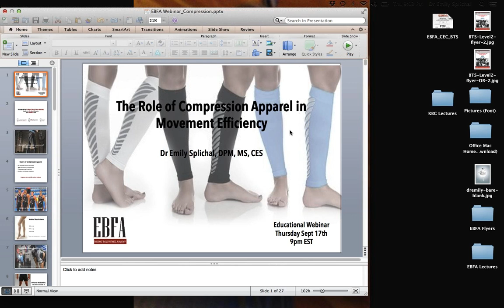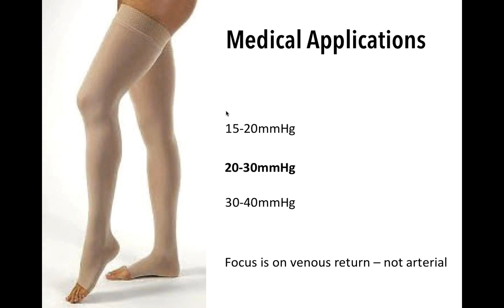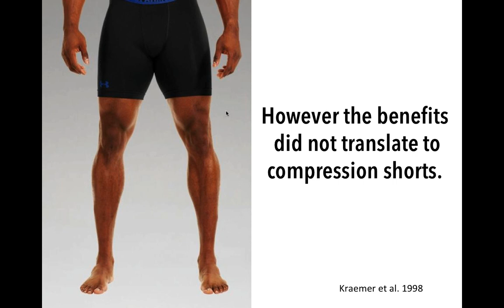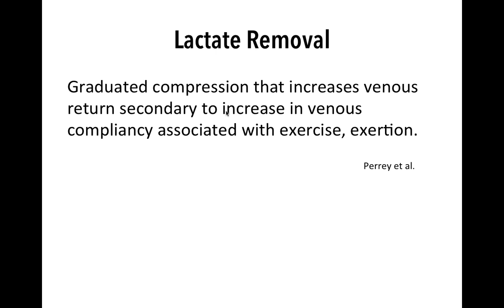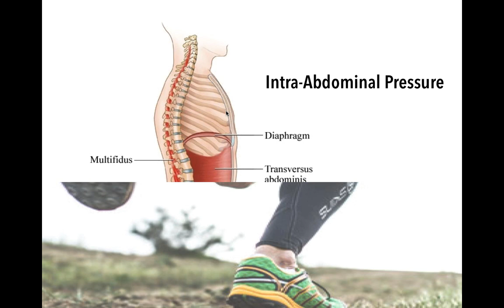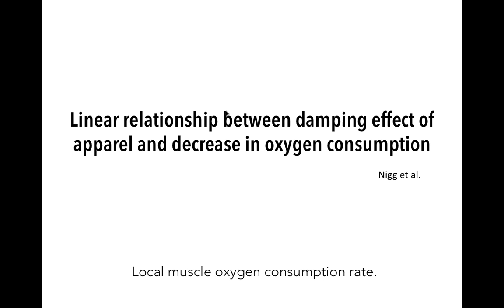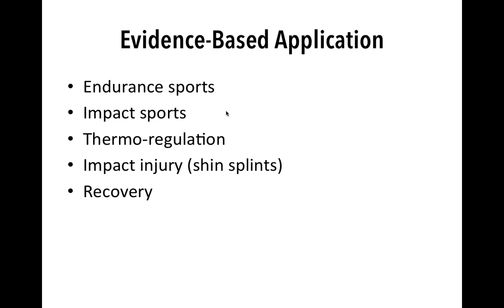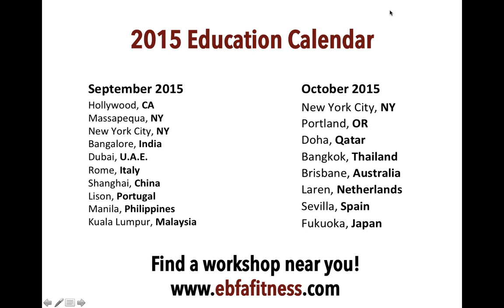The Role of Compression Apparel in Movement Efficiency with Dr Emily Splichal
Is compression wear the secret to improving athletic performance? Or is this apparel all a fad?

Join Dr Emily as she reviews the science of movement efficiency and whether compression apparel and sleeves can give the athlete a competitive edge.

Learn when and where to use compression while screening which clients or athletes it is most appropriate for.